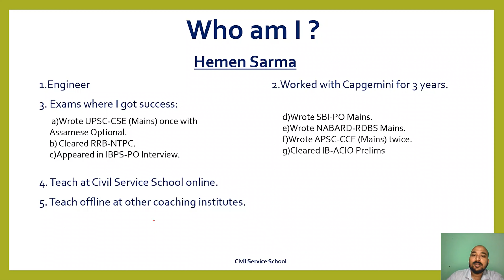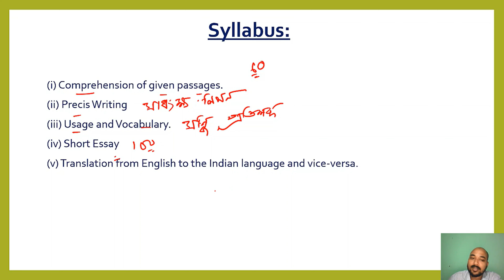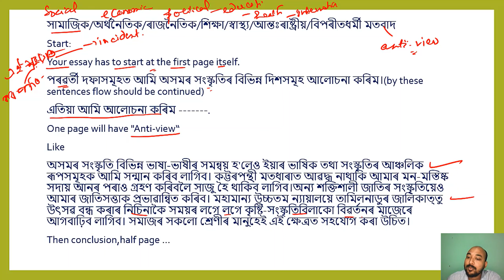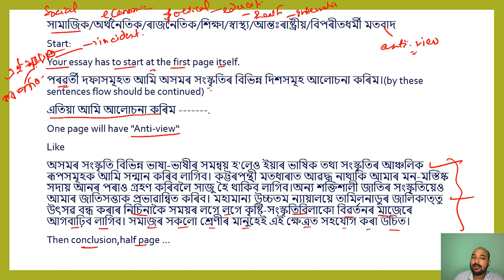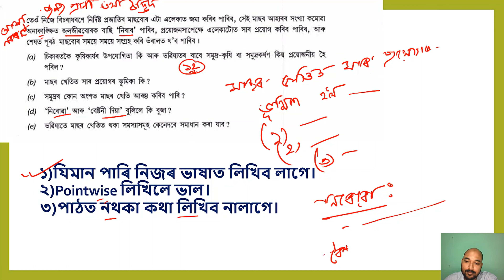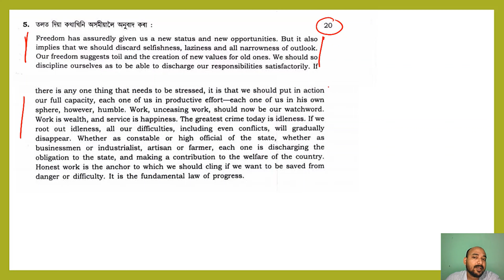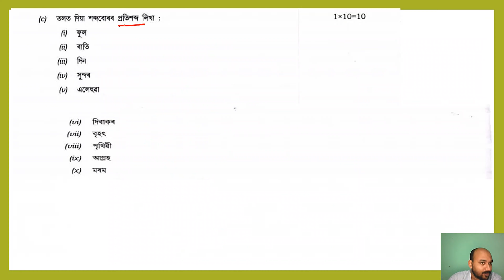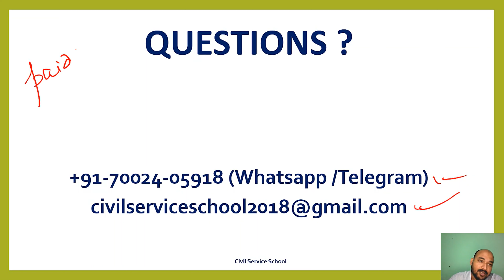Compulsory Assamese Language for UPSC-CSE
Compulsory Assamese Language for UPSC-CSE. This paper is qualifying in nature.  Price INR 3000
IFSC: HDFC0002039
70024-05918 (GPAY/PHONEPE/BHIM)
Please send a message after paying.